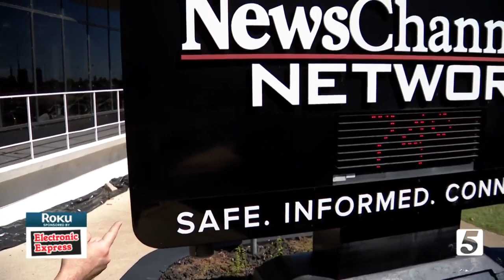Henry's afternoon forecast: Monday, September 12, 2022